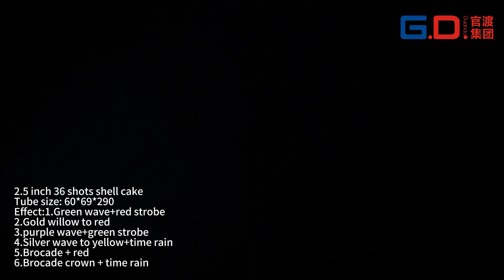3.27 24# 2.5 inch 36 shots shell cake fireworks